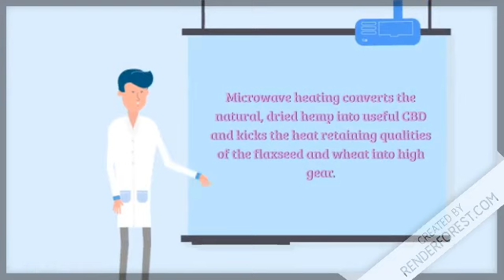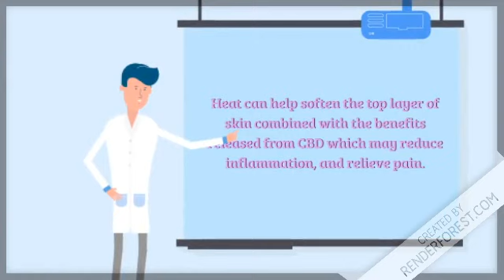Aromatherapy for the Caribbean